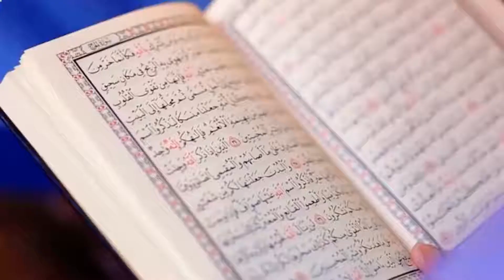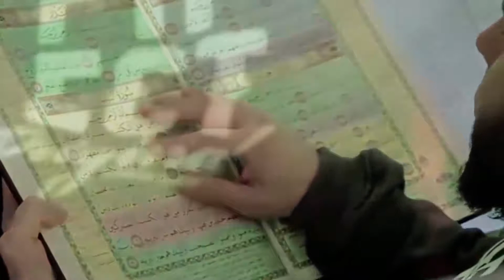Rahman ya Rahman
Pashto Naat 2.0